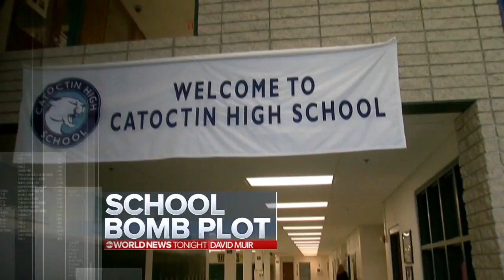WJLA HD 20170327 1830